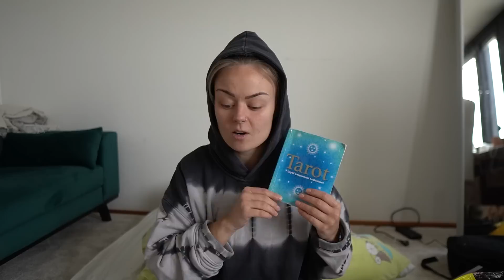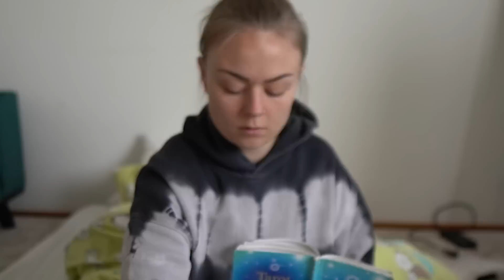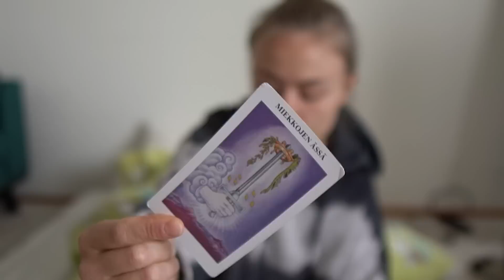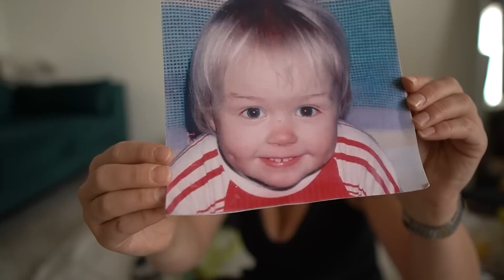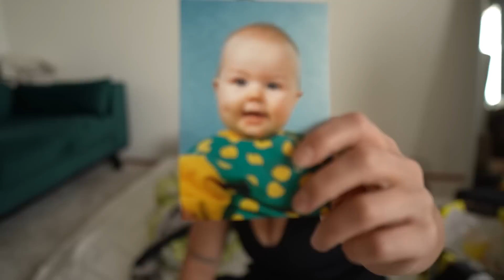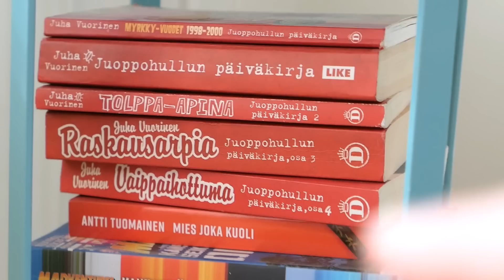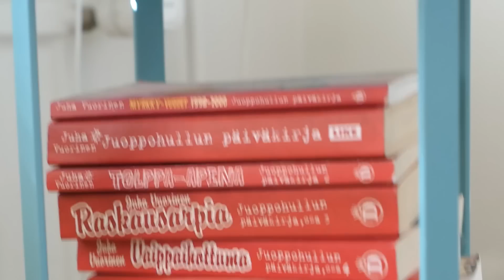SISKON SYNTTÄRIT 🎂 DOPAAMINIPAASTO 3/3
Se oli semmonen kokeilu.